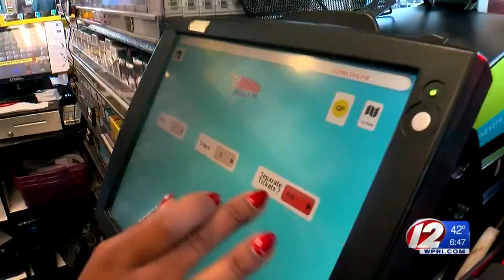Winning $1.6B Mega Millions ticket sold in South Carolina